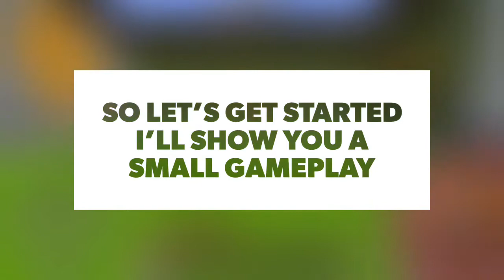How To Play Real Basketball I Mcpe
Map Name:
Basketball